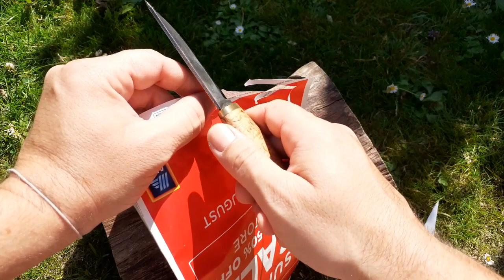Finn bushcraft kés a - Marttiini Kiehinen - bushcraft knife (eng. subs.)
Marttiini arctic farago es bushcraft kes bemutato video